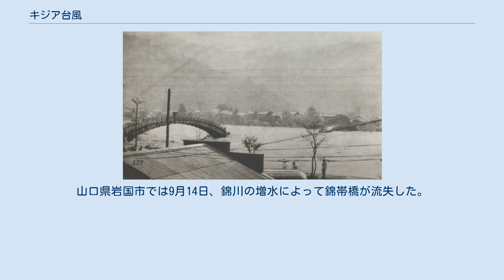キジア台風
キジア台風（キジアたいふう、昭和25年台風第29号、国際名：キジア/Kezia）は1950年（昭和25年）9月に発生した台風。
「キジヤ台風」あるいは「キジャ台風」などとも呼ばれる。
 進路図 マリアナ諸島のサイパン島付近で形勢が始まり、9月7日に台風29号となった。
北西に進んだ台風は11日に室戸岬の南方500km付近で、中心気圧945mb（hPaと同等）、風速50mにまで成長。
進路を西北西に変えたのちわずかに勢力を弱めながら、13日正午に鹿児島県志布志湾の大隅半島付近より上陸した。
宮崎県都城市付近を通過した時には中心気圧960mb、風速30m以上の勢力であった。
その後九州地方を縦断して14日3時ごろに日本海へ抜けた後、日本海を東に進んで北海道の松前半島付近から再上陸。
北海道を横断してオホーツク海へと抜け15日に消失した。
 ジェーン台風の襲来からわずか10日しか経っていなかったこと、台風が通過したあとも低気圧による豪雨が続いたことや1946年（昭和21年）の昭和南海地震によって地盤が沈下したところへ高潮を受けたことなどが重なり、各地に大きな被害をもたらした。
 流失した錦帯橋（9月14日） 九州から近畿にかけての17府県で家屋のほか船舶や鉄道にも暴風雨や高潮による被害が出た。
死者30名、行方不明者19名、負傷者35名。
家屋の全半壊・流失・破損は4,836戸、家屋の浸水12万1,924棟。
田畑の冠水面積518.1ヘクタール。
 広島県佐伯郡厳島町（現・廿日市市）の厳島神社では9月13日、高潮によって社殿が破損。
山口県岩国市では9月14日、錦川の増水によって錦帯橋が流失した。
 なお、当時は朝鮮戦争の真っ只中で仁川上陸作戦を直前にしていたが、公表されている当時の米軍資料には「艦隊が125マイルの暴風に襲われた」との記述がある。